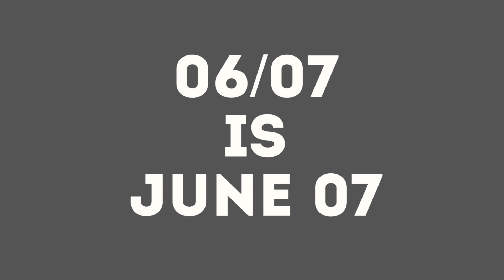The difference in date notation between the United States and many other countries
The difference in date notation between the United States and many other countries often leads to confusion, especially in international contexts. In the United States, dates are commonly written in the month-day-year (MM/DD/YYYY) format. For example, July 30, 2024, would be written as 07/30/2024.

In contrast, many countries, particularly in Europe and most parts of the world, use the day-month-year (DD/MM/YYYY) format. In this system, the same date would be written as 30/07/2024.

This difference can lead to misunderstandings, particularly in instances where the day and month are both numbered less than 13, as it is not immediately clear which format is being used. For example, the date 03/04/2024 could be interpreted as either March 4, 2024, or April 3, 2024, depending on the format in use.

The origin of the US format is somewhat historical and stems from the way dates are spoken in English, typically starting with the month ("July 30, 2024"). Meanwhile, the day-month-year format aligns more closely with the logical progression from the smallest to the largest unit of time.

To avoid confusion, especially in international communications, it is often helpful to use the ISO 8601 format (YYYY-MM-DD), which is unambiguous and widely accepted in scientific and technical contexts. This format represents the same date as 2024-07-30, eliminating any potential confusion between month and day.